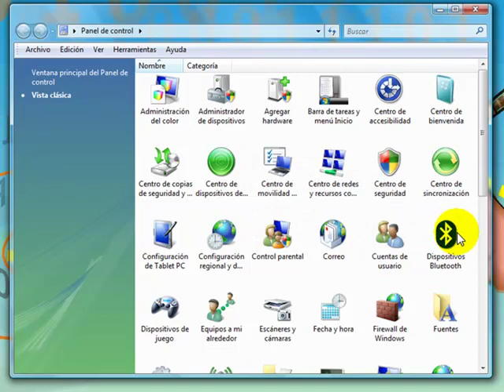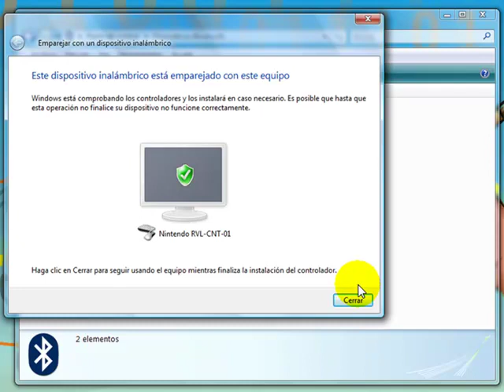3 de 4-Sincroniza el Wiimote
Instrucciones para sincronizar el Wiimote vía bluetooth con tu PC.